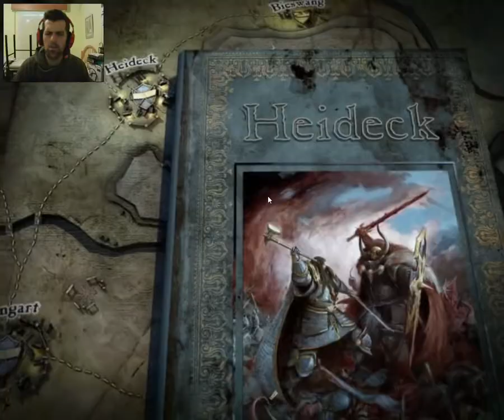Warhammer Quest PC-STEAM Walkthrough 21ª Parte Misión LA GUARIDA DE ULRIC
21º Parte del Walkthrough y con la correspondiente misión llamada LA GUARIDA DE ULRIC...

Warhammer Quest, es un juego de mesa similar al famoso Heroquest, pero con la fundamental diferencia de que el sistema de reglas es más elaborado y se basa en el mundo de Warhammer, un lugar mágico, un reino de aventura donde heroicos caballeros conducen poderosos ejércitos a la batalla contra enormes hordas del Caos que descienden desde el norte, en este caso nuestro tablero será el ordenador y la pantalla, haremos todo lo que este en nuestras manos para lograr las hazañas.

Pocas razas conocen tan bien el Mundo de Warhammer como los Altos Elfos. Sus flotas junto con las del Imperio recorren los océanos del norte entre el Viejo Mundo en el este y Ulthuan en el oeste, y mantienen una rigurosa vigilancia para evitar invasiones de Orcos, Skavens y Elfos Oscuros.

Un grupo de Aventureros, deberán combatir las hordas del Caos en cada mazmorra o subterraneo que exploren, con el fin último de sobrevivir a las adversidades logrando convertirse en Héroes.

ID PSN -- Ersefirox
ID STEAM -- Ersefirox